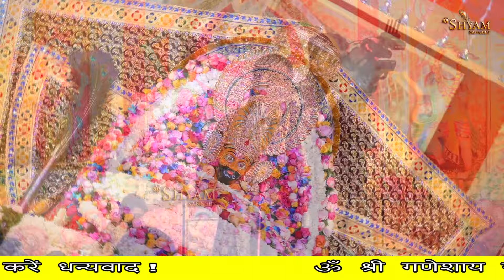भिखारी के घर में - दाता पधारे || Bhikhari ke Ghar me Daata Padhare || Rajni Rajasthani Ji - 4K HDR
ॐ  श्री  गणेशाय  नमः  !!  ॐ  श्री  श्याम  देवाय  नमः !!  ॐ  श्री  हनुमंते  नमः !!

आयोजक : साँवरिया सेठ परिवार एवं समस्त श्याम प्रेमी
गायक कलाकार : रजनी राजस्थानी जी,
छायांकन :  श्री  श्याम  स्टूडियो  Live - 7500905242   ||